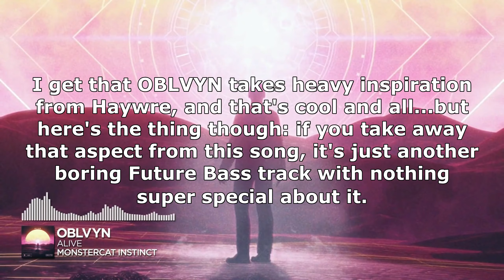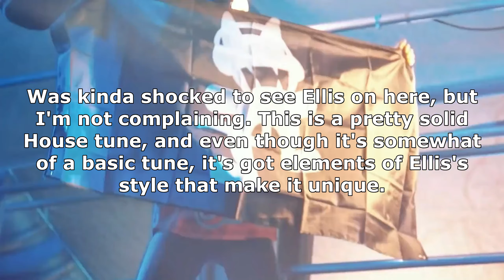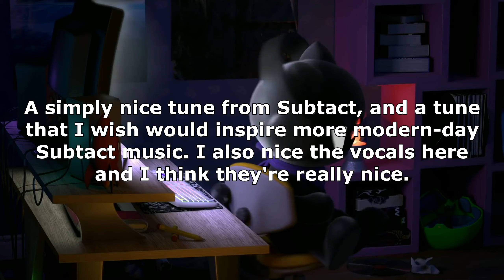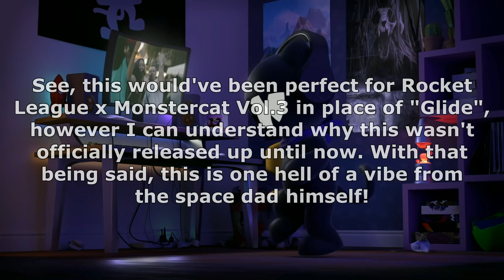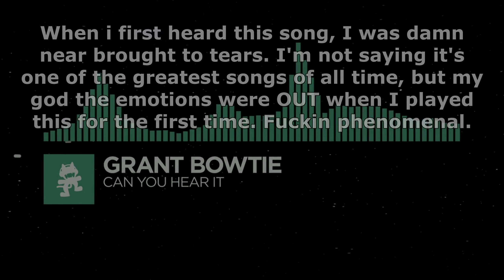Ranking Monstercat: Instinct (July 2021)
Instinct's run for July wasn't bad, and maybe even better than Uncaged last month as we

Next Video: Ranking Monstercat: Silk (July 2021)